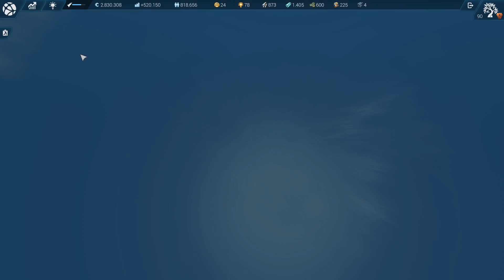Nichts zu tun. Arbeitsbeschaffungsmaßnahmen. | #101 | Let´s Play Anno 2205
Deutsch | HD | 60 fps | 2016 | Version 1.7

Willkommen beim Let´s Play zu Anno 2205.

Als nächstes steht nun der Nachfolger von Anno 2070 auf dem Programm. Anno 2205, macht einiges anders als alle Vorgänger. Wir schauen und das ganze mal an und entscheiden ob es ein wirklicher Nachfolger in der Anno Geschichte ist.